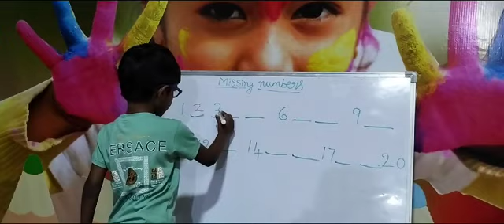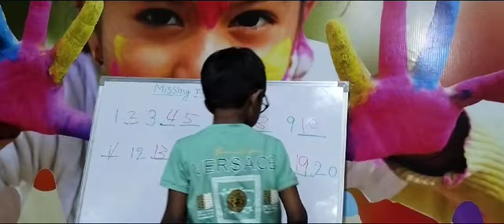Mokshith | Missing Numbers | Rise Learning World | Jagannaickpur | Kakinada.